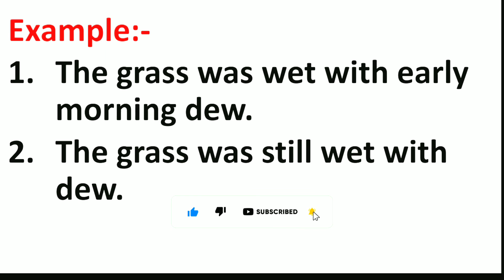Dew Meaning in Hindi | Dew ka Matlab kya hota hai | Word Meaning English to Hindi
Dew Meaning in Hindi | Meaning of Dew | Dew का हिंदी में मतलब | English to Hindi vocabulary |

Aaj ki Is Video Me Maine Aapko Dew Ka Matlab Kya hota hai Hindi mein, Dew Ka definition or Dew Word Ke Sentence ka Example ko batlaya hai.